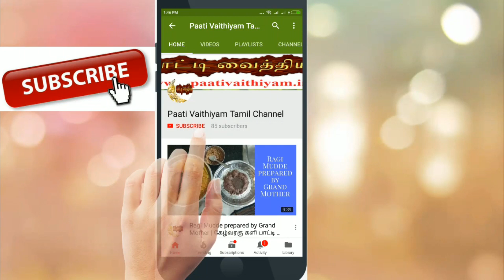தரமான காய்கறிகளை வாங்க உங்கள் பாட்டி சொல்லும் யோசனை Tips to buy good Vegetables